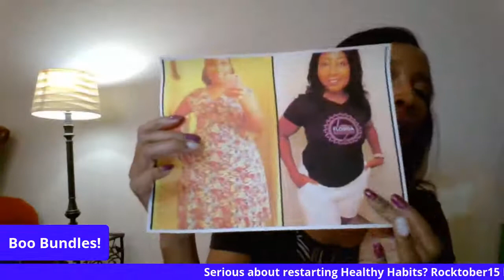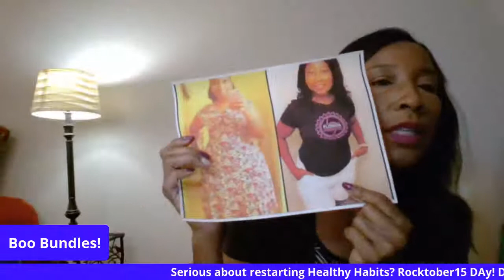Boo Bundles!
Grab your special Boo Bundles! A bottle, an Up drink, ^                                ptk satches and 2 Kremes!